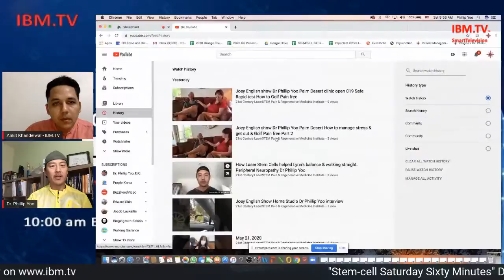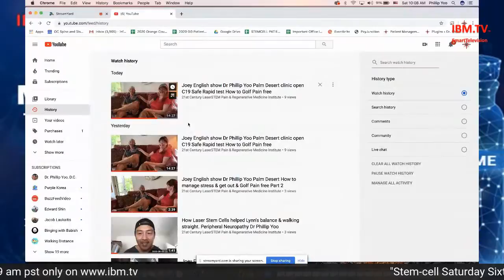6 June 2020 " Stary Saturday" "Stem-cell Saturday Sixty Minutes" Dr. Phillip Yoo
6 June 2020 " Stary Saturday" "Stem-cell Saturday Sixty Minutes" Dr. Phillip Yoo- Every Saturday 12 noon est/ 9 am pst only
Science Technology Entertainment Music- STEM